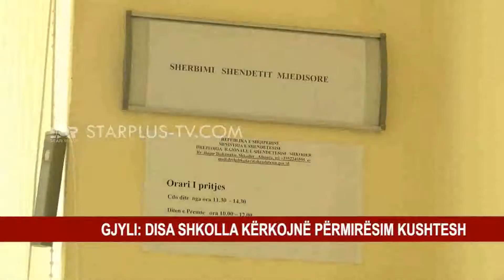GJYLI: DISA SHKOLLA KËRKOJNË PËRMIRËSIM KUSHTESH